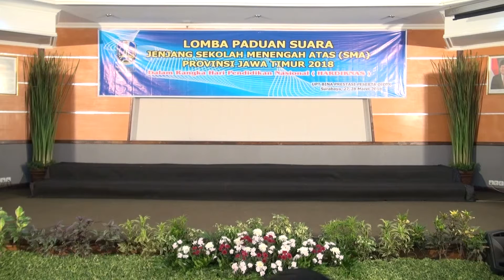SMAN 1 DRIYOREJO GRESIK Lomba Paduan Suara Jenjang SMA DISPENDIK JATIM Tahun 2018